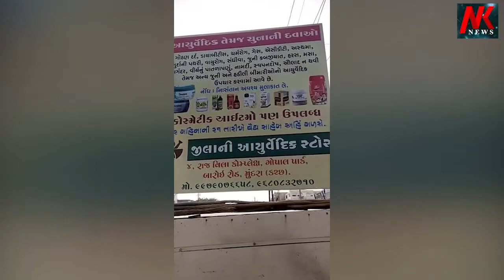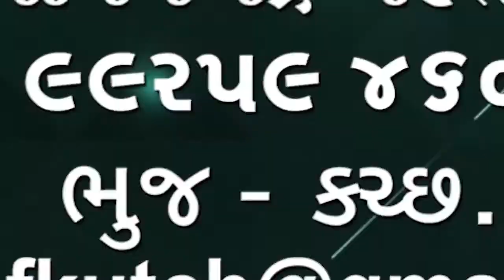ભચાઉ માં ચોરીના બનાવો વધતાં લોકોમાં ચિંતા